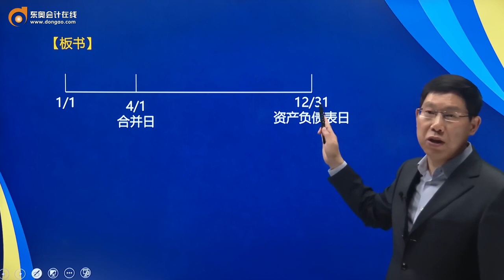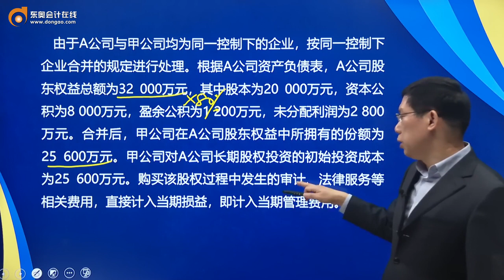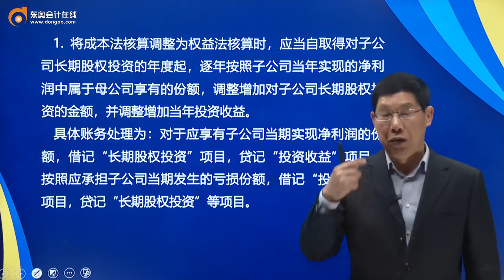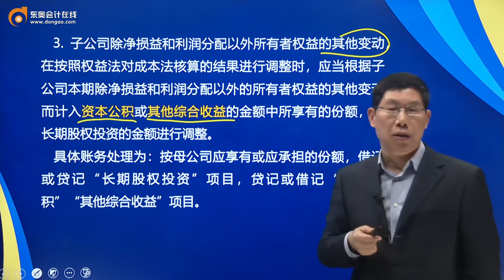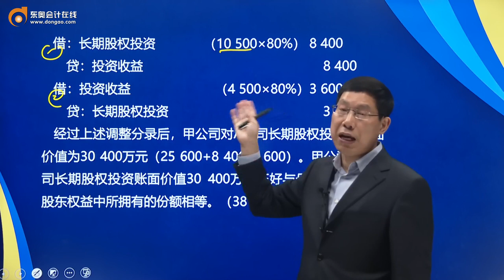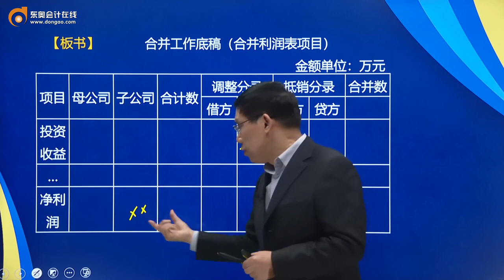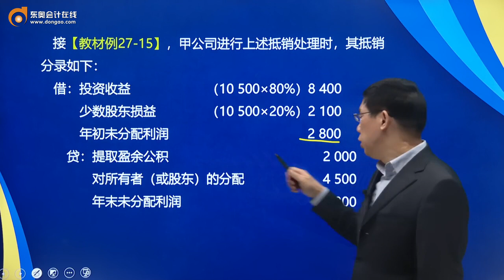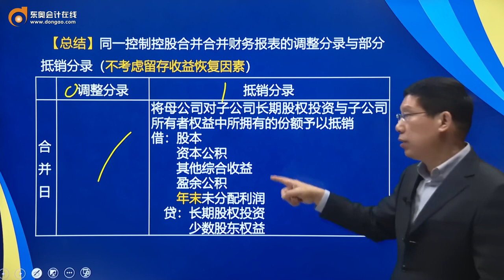2021 CPA 会计 赵小彬 基础班第153讲 同一控制下取得子公司合并日合并财务报表的编制，直接投资及同一控制下取得子公司合并日后合并财务报表的编制